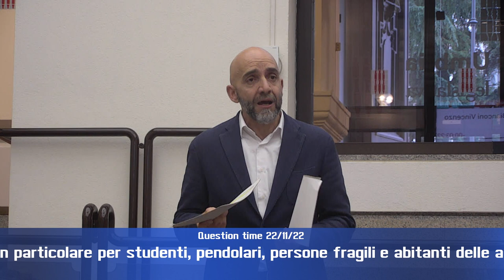Question time di martedì 22 novembre 2022 - parte 3 di 4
- Prosperius, attuazione legge 10/2021
interroga consigliera Porzi (gruppo misto), risponde assessore Coletto
- Trrasporto pubblico in Umbria
interroga consigliere Bianconi (gruppo misto), risponde assessore Melasecche